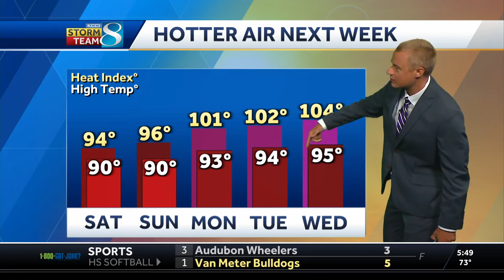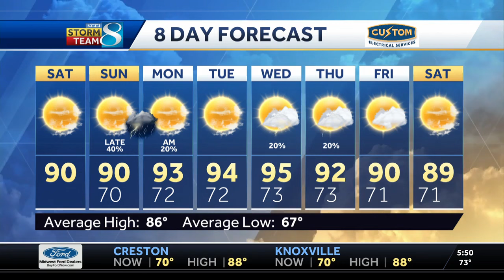July heat continues this weekend